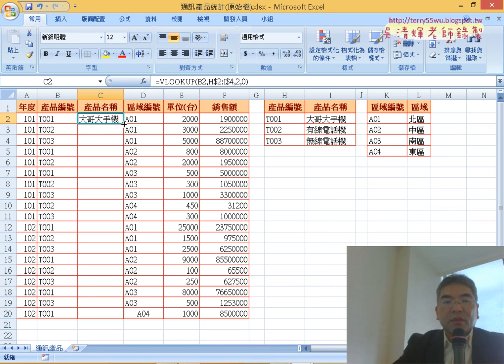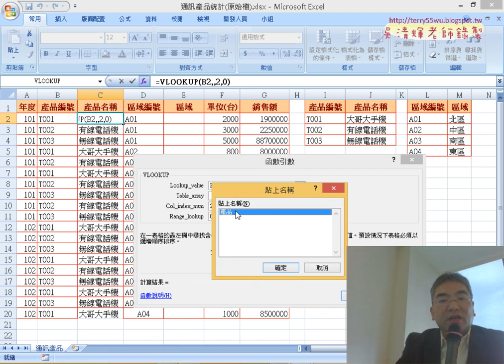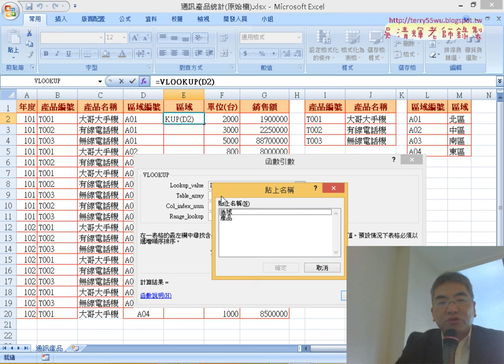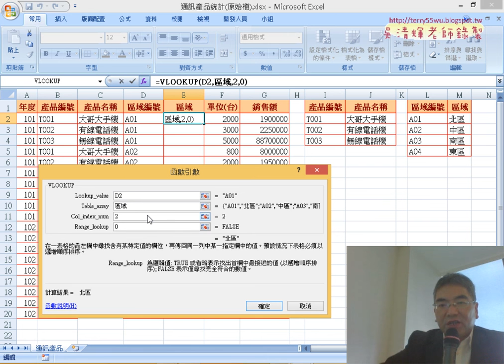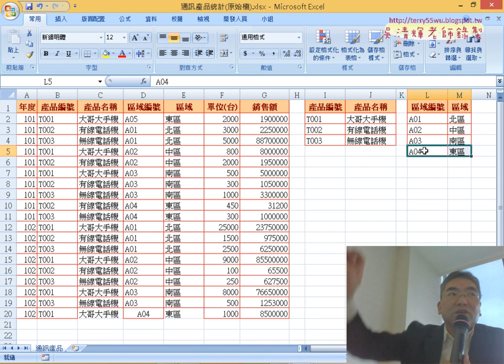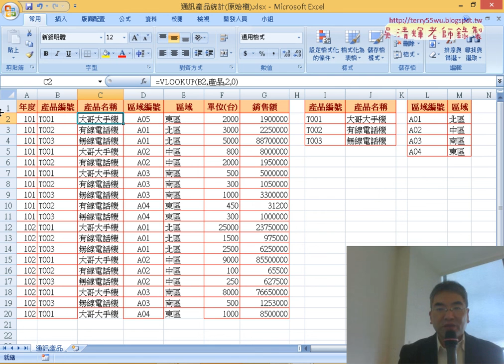09 資料正規化與資料查詢